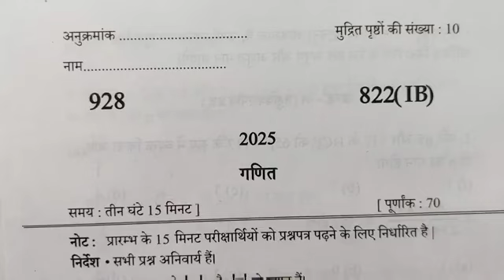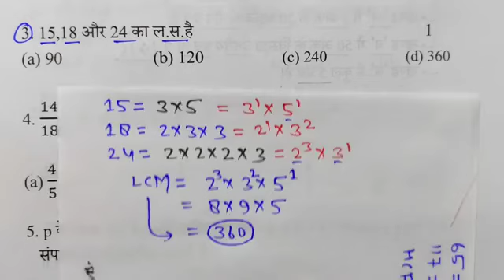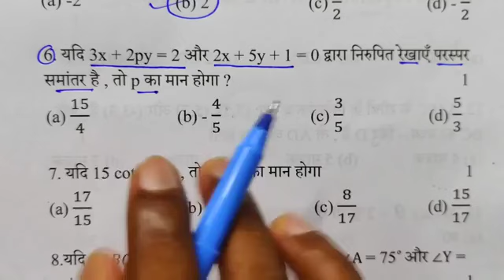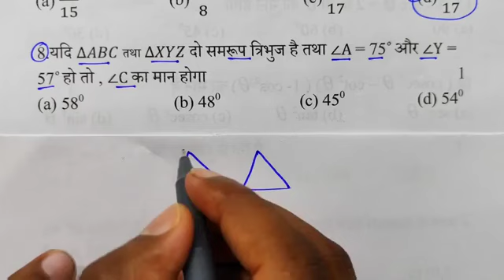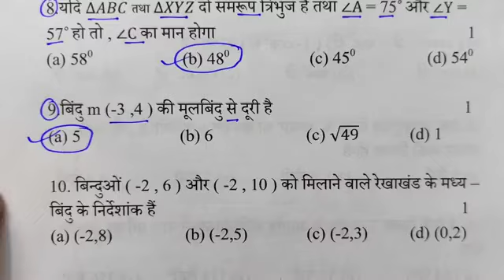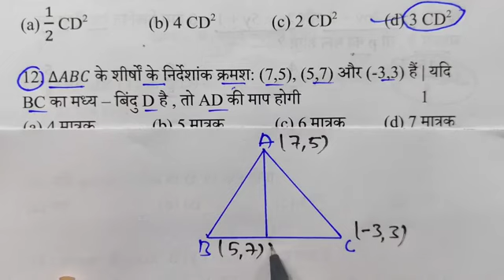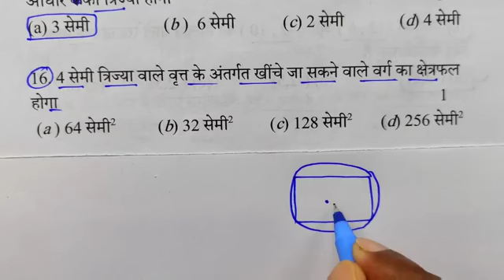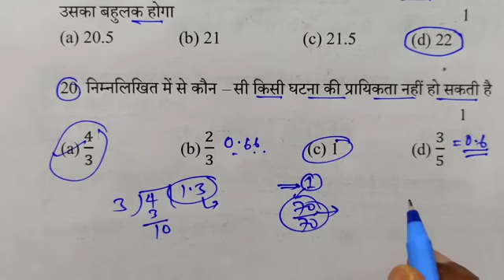🎯10th Math Viral पेपर 2024-25|Class 10 Math model paper 2025| ऐसा आएगा 2025 बोर्ड में गणित का पेपर 🎯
10th गणित वायरल पेपर 2025,/Class 10 Math model paper 2025,/ऐसे आएगा 2025 बोर्ड में गणित का पेपर🔥

Hello Dear Students aapka. Swagat hai aapke apne tou tube channel TNR CLASSES UP79 par
hello my dear student is video mein Maine aap logon Ko class 10 Math ka viral paper solve karaya hai jaisa 2025 board Mein Math ka paper aaega to video dekhkar class 10 Math ka pura paper samajh
10th math viral paper 2025
class 10 Math model paper with solution
ऐसे आएगा गणित का पेपर 2025
2025 बोर्ड में ऐसे आएगा गणित का पेपर हल सहित
10th गणित वायरल पेपर यूपी बोर्ड 2025
class 10 Math model paper UP Board exam
10th math model paper Bihar board exam
aise aaega Math ka paper class 10
math model paper 2025
math Board paper class 10